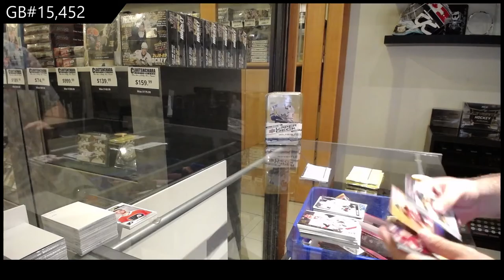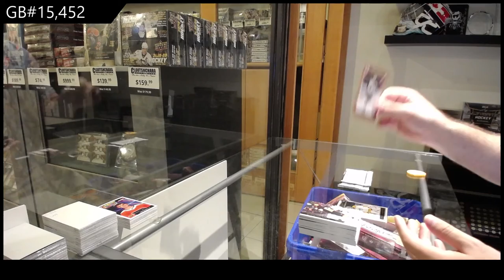20-21 Upper Deck Series 2 Hockey 4 Tin Break - C&C GB #15,452